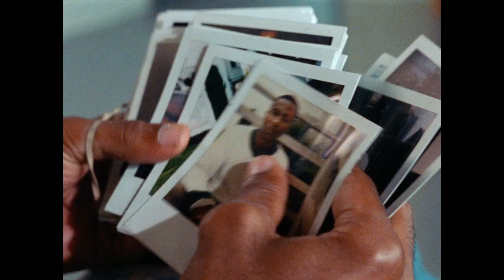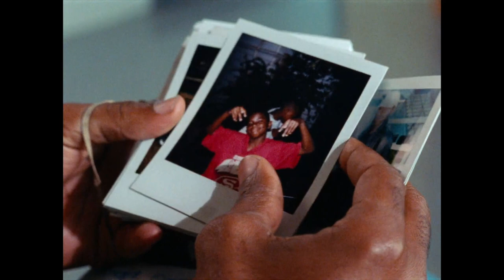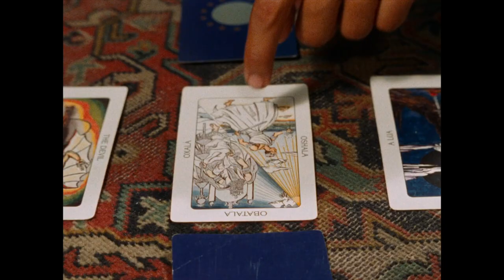Drylongso Review | 4K Restoration Reintroduces a Hidden Gem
Drylongso is Cauleen Smith's 1998 coming of age film that won her the Someone to Watch Award at the 1999 Independent Spirit Awards. The film has received a 4K restoration courtesy of Janus Films and the Criterion Channel ahead of a limited theatrical release.

Drylongso follows a woman in a photography class who begins taking pictures of black men out of fear they will soon be extinct.

The film stars Toby Smith, April Barnett, Will Power, Salim Akil and Channel Schaefer. Written by Cauleen Smith and Salim Akil. Directed by Cauleen Smith.

Very big thanks to @CinemaDetroit, @janusfilmsnyc and @criterioncollection.

SUPPORT BLACK WOMEN FILMMAKERS

Logo created by Sean Mack. See more of his work and contact him